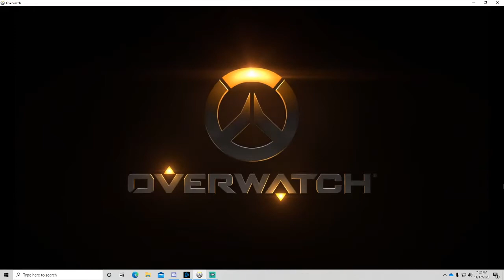First ever Moira POTG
Sorry Sam, I know this isn't how I am supposed to be playing but just THINK at how bad the tanks were. We really needed it.